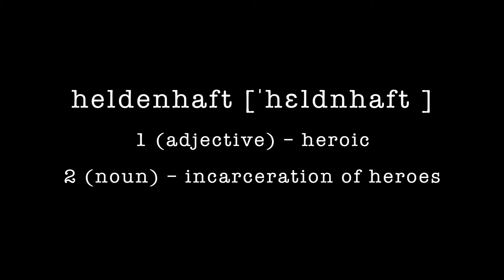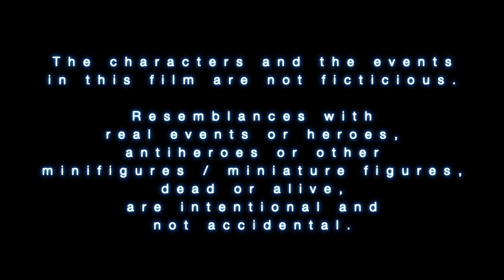Heldenhaft - English Subs (LEGO Brickfilm)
Hamburg in July 2017. Batman participates in a protest campaign against the G20 summit. When the police invite the demonstrators to remove the hoods and masks, it comes to a scandal. Will Batman give in to demand and show his true face?

Awards:
Steinerei-Festival 2018
Jury Prize - 1st Place
Audience Prize - 1st Place
Brickfilmer Prize - 3rd Place